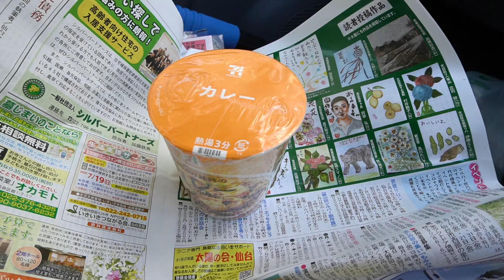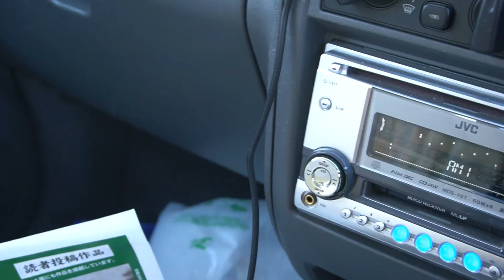真冬の軽キャン車中飯。オスプレイが飛んできた。仙台のセントメリースキー場。ニット帽と軍手。タイガー魔法瓶。雪山キャンプ、冬山ピクニックＢＢＱ。バーベキュー。【α6400】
真冬の軽キャン車中飯。オスプレイが飛んできた。仙台のセントメリースキー場。ニット帽と軍手。タイガー魔法瓶。雪山キャンプ、冬山ピクニックＢＱ。バーベキュー。駐車場。平面駐車場。【α6400】撮影日2021/01/06。

仙台にせまりくる津波地震ライブ再生リスト　東日本大震災　311　瞬間　仙台湾

映画号泣「東日本大震災三陸沖地震ライブ震度７」地震発生の瞬間！2011年3月11日 14時46分ごろ　津波あり　緊急地震速報　瞬間　生放送　JAPAN earthquake TUNAMI LIVE!

東日本大震災地震津波。地震発生の瞬間！震度7激震ライブ！緊急地震速報。311　中継　生放送

大地震発生！福島県沖地震津波震度６強。地震発生の瞬間！2022/03/16。津波あり　緊急地震速報　瞬間　生放送　JAPAN earthquake TUNAMI LIVE!